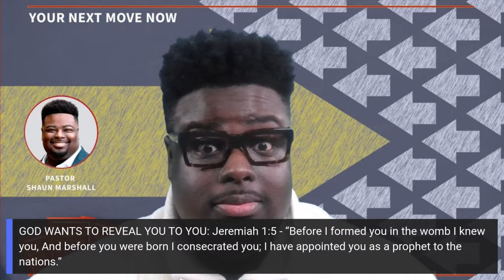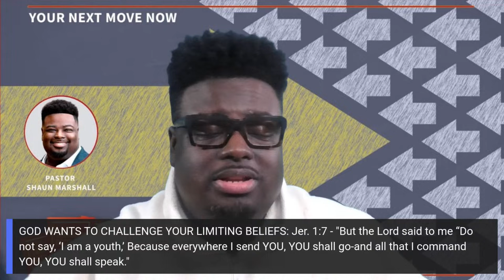Day 2 - God Wants to Reveal YOU to You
What if you haven't been you yet? God wants to give you a revelation of who you truly are. Tune in and share.